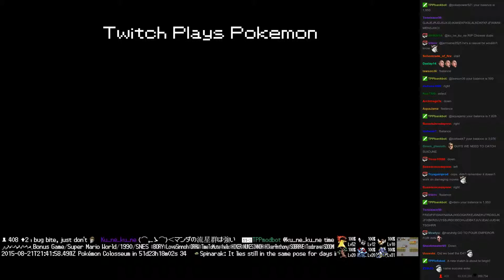Twitch Plays Pokémon Battle Revolution - Match #21307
Match #21307 [Blue: Drowzee, Shaymin, Ariados] vs [Red: Regirock, Meowth, Lucario]